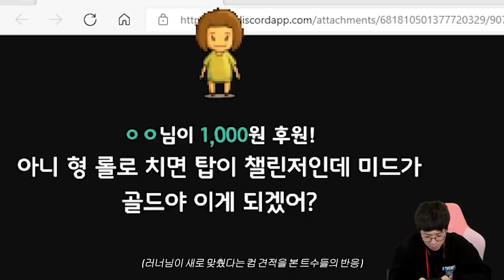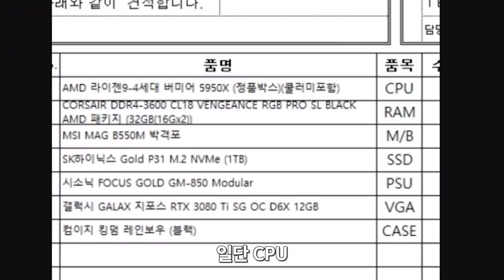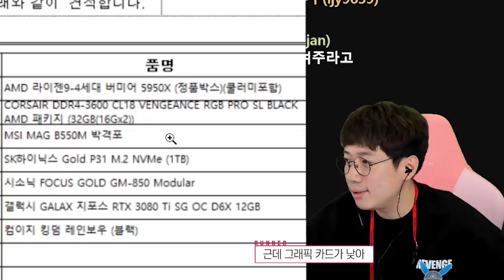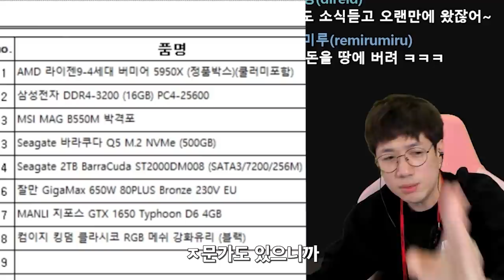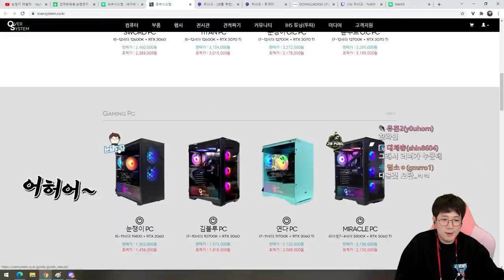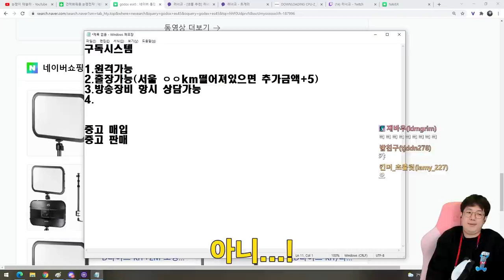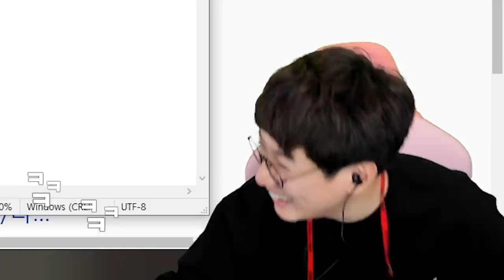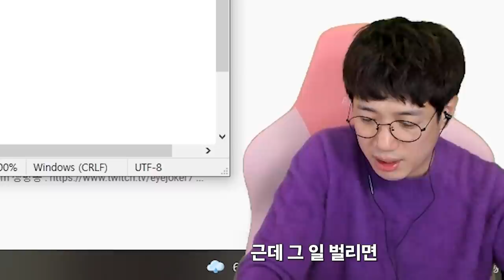러너님이랑 동업합니다